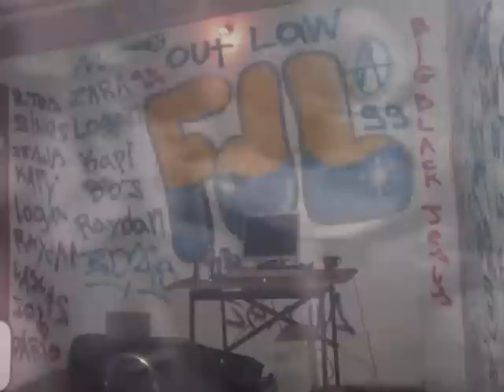big black jesus- tenho tudo